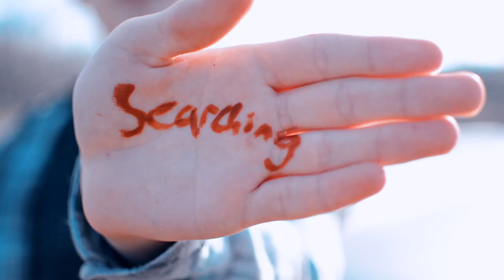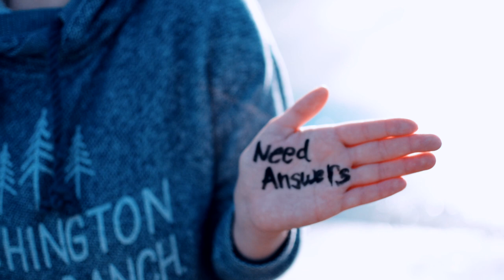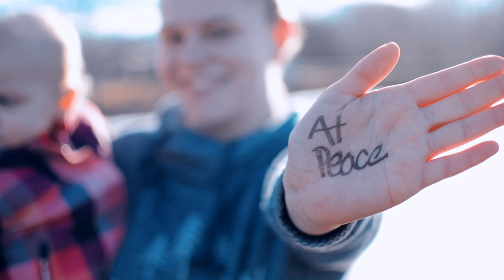Hand Testimony Video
Hand Testimony Video by Axe Family

Sigh No More by Mumford & Sons

Songwriters: Benjamin Walter David Lovett / Edward James Milton Dwane / Marcus Oliver Johnstone Mumford / Winston Aubrey Aladar Marshall